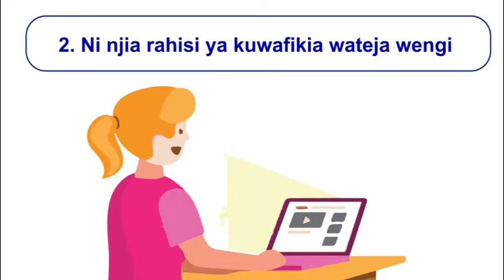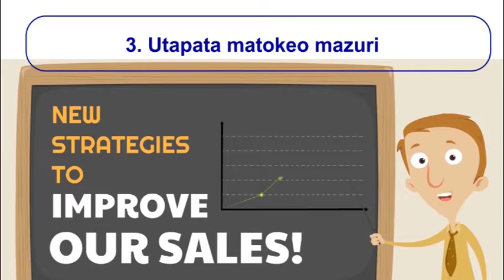ANANIAS EDGAR : Fahamu Bunduki 5 Hatari za Sniper Zinazotumiwa na Nchi Zenye Nguvu Kijeshi